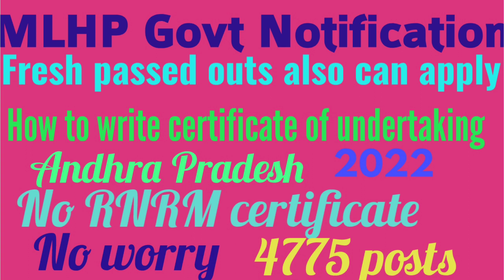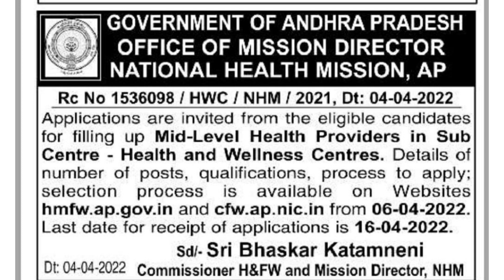MLHP Govt Notification AP 2022|4775 post| Fresh Bsc Nurses|Certificate of Undertaking for RNRM APNMC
MLHP Notification 2022
Mid level Health providers notification by government of Andhra Pradesh
MLHP Notification for nurses
MLHP Notification for bsc nursing students
Government jobs notification for nurses in India
Government jobs notification for nurses in Andhra Pradesh

How to write certificate of undertaking for RN RM certificate
How to write certificate of undertaking for RN RM certificate from APNMC

How to write certificate of undertaking for RN RM certificate from Andhra Pradesh nurses and midwives council
fresh bsc nursing students also can apply
MLHP programme
Community health nursing officers Government post in Andhra Pradesh
Community health nursing officers
Community health officers
Community health nursing
Mid level Health providers posting notification in subcentres
Mid level Health providers bridge course by IGNOU

Community Health Nursing-2 question papers for fourth year bsc nursing students

Community Health Nursing-2 February 2021 question papers for bsc nursing students from Dr. NTR University of health sciences
Community Health Nursing-2 question papers for Paramedical Students
Community Health Nursing-2 question papers for Post basic bsc nursing students
previous year question papers for Community Health Nursing-1 for Bsc Nursing first year students
previous year question papers for bsc nursing students
previous year question papers for bsc nursing first year students
previous year question papers for bsc nursing second year students
previous year question papers for post basic bsc nursing students

previous year question papers for Bsc Nursing third year students
previous year question papers for Bsc nursing final year students
previous year question papers for Bsc nursing 4th year students
previous year question papers from NTR University of health sciences, Vijayawada, Andhra Pradesh
previous year question papers for GNM nursing
previous year question papers for Msc nursing

How to write answers in exams for scoring good marks|Tips to write answers in board exam for student